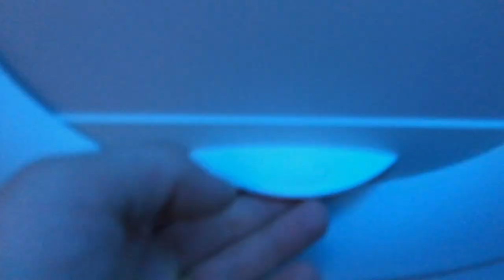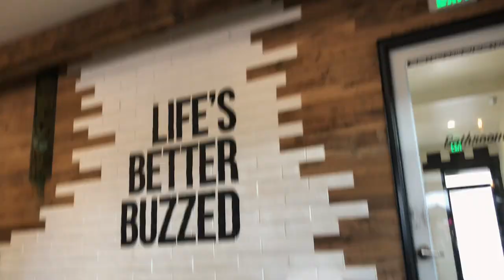Visiting San Diego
Got to enjoy a long weekend in San Diego playing golf, enjoying some amazing food including some delicious fish Tacos, also got to enjoy the beautiful Pacific Beach and catch some waves. The weather was perfect for flying the drone over Pacific Beach Pier and catching the morning surfers. If you haven't visited San Diego, this video will make you want to go!